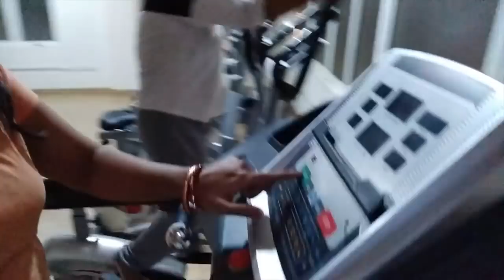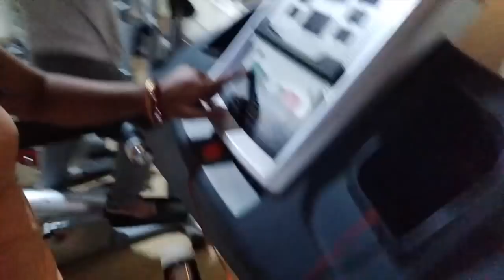Ek Request Hai Aap Se ! Saturday Vlog || Blossoms of happiness